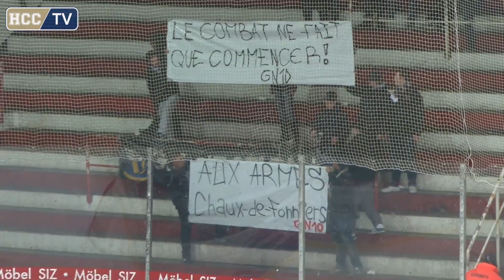08.02.2015 EHC Viège - HC La Chaux-de-Fonds (7-4)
Résumé de la rencontre du 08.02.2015
EHC Viège - HC La Chaux-de-Fonds (7-4)
Vidéo & Montage : F. Fragnoli Cameraman officiel du HCC